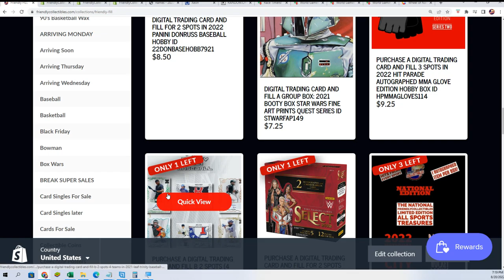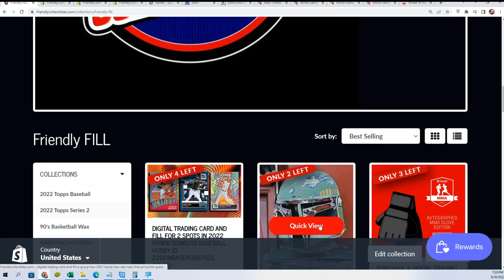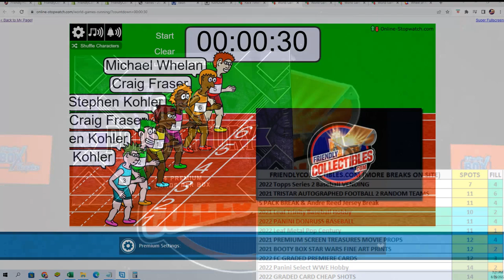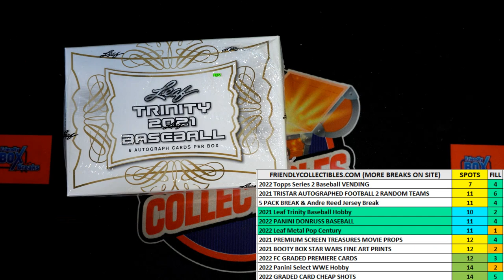2022 Leaf Metal Pop Century FILLER ID 22POPCENT104